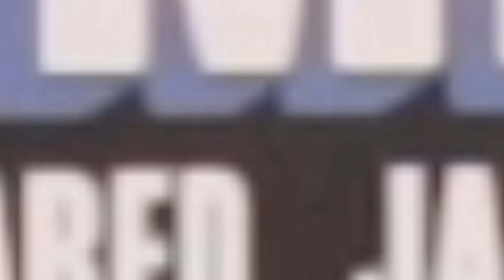Bite Sized Media | Avatar: The Last Airbender - Nightmares and Daydreams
It's the calm before the eclipse in this week's sleep-deprived episode!

Recorded 01/28/2024

BITE SIZED MEDIA -
A short-form podcast focusing on animated short films, specials, and other fun stuff!

Episode 123 - Avatar: The Last Airbender - Nightmares and Daydreams (2007)

Audio mixed by Jake Moerdyke
Filmed and moderated by Alex Dickey
Directed and edited by Jared Tuinstra

Animated intro & artwork by Jake Moerdyke